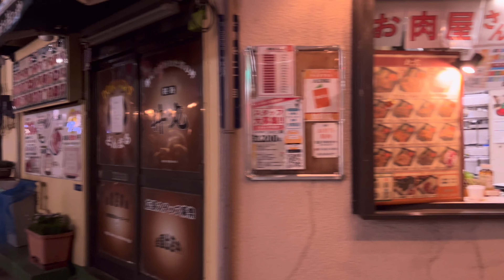Tokyo Night Walk: Ryogaku Station ~ Kinshicho Station via Hakusai dori Street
Thank you for tuning in to my video!

Gear:
For my live videos, I use either the iPhone 12 Pro or iPhone 13 Pro Max paired with a DJI OM4 Gimbal for stability. Additionally, for pre-recorded 4K HDR content, I rely on the iPhone 12 Pro, iPhone 13 Pro Max, insta360 One X, and insta360 X3.

Recommended Equipment:
- DJI OM4
- Insta360 X3